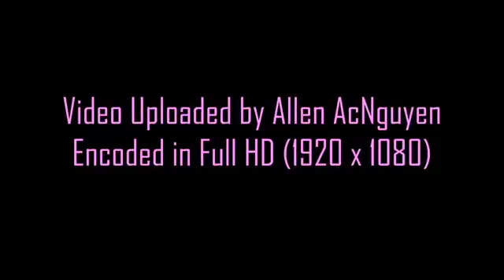A case for the base MLP EQG Rainbow Rocks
AJ shows the Flim Flam brothers what she can do on the base that showed them